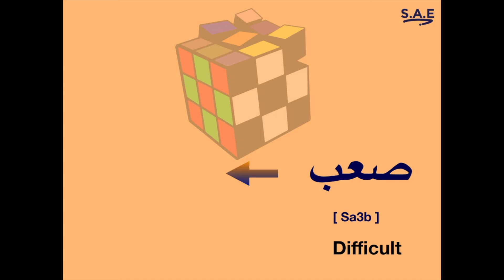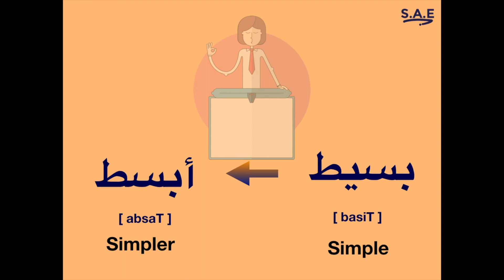Comparisons | Part 1 | Levantine Arabic | Simple and Easy Arabic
Learn Arabic with S.A.E. in a simple and easy way! In this lesson, we learn how to say some Comparisons in Arabic

Start your Arabic Journey with us!

Content: Majd al-Harthy and Amy Goedhart
Production: Emily Carpenter